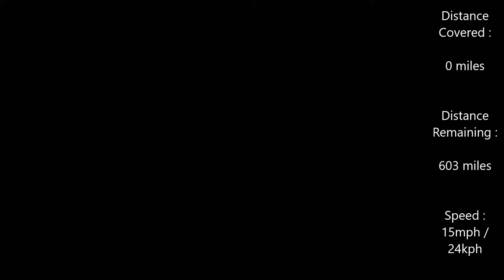Virtual Cycling - John O Groats to Lands End - Training Part 1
This year I will be virtually cycling daily, and the target is to cycle the virtual equivalent of John O Groats to Lands End.  I originally thought the distance was 603 miles as per this video, but it turns out that is as the crow flies. The cycling distance is 874 miles !   I am creating a new set of videos for the full route. This is now a training video.  For the start of the full route go